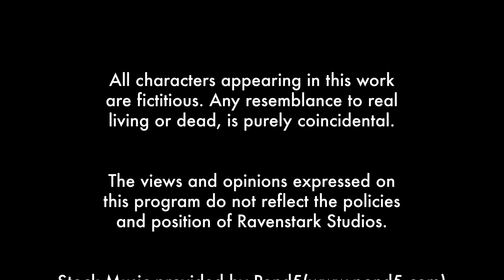Robe Try on Haul | S1E18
You've been warned! This is the riskiest episode yet! There's legs, ankles, feet and what? No, he didn't! Someone buy Cole some boxers! This episode should be called, "Cole Unrobed." He bares it all in search of a new look.

Cole gets "leggy" in this episode. Maybe it should be called, "Put it back on!"

Robe Try on Haul
Cole Younger - Special Guests Bobby, Kiki and Stacey
Cole Shuns The World - Ravenstark Studios Production

fashion show, tryon haul, try on haul nightwear, high fashion